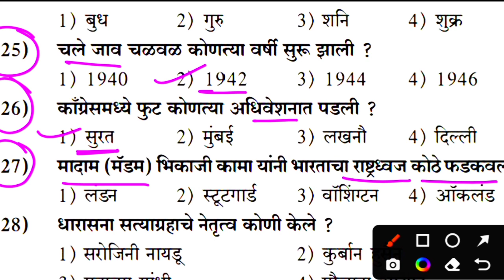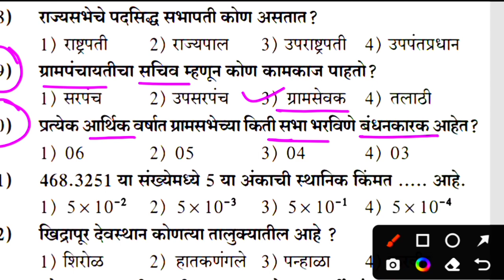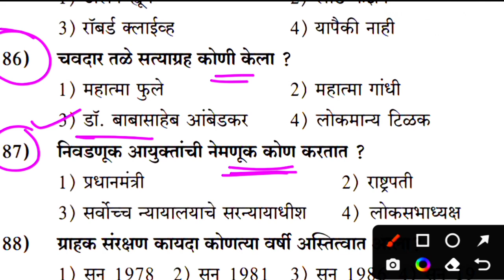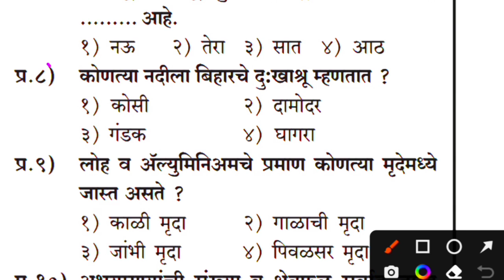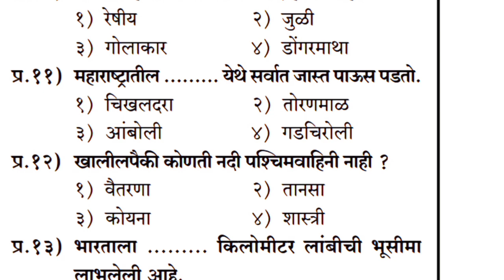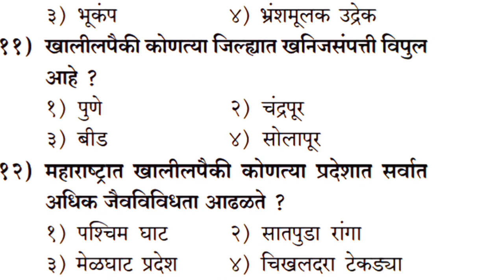महाराष्ट्र पोलीस 2022 अति संभाव्य प्रश्न | Question Paper Police Bharti Maharashtra 2022| GK Marathi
Mega bharti
Question papers
Marathi grammar
Sarkari noukri
Vanrakshak bharti
Mpsc gk
Upsc gk
Megabharti questions

rvdacademy
In this video I coverd police Bharti Maharashtra question paper..

2016 police Bharti Maharashtra question paper full solved

In this coverd Police Bharti Maharashtra 2021 imp questions